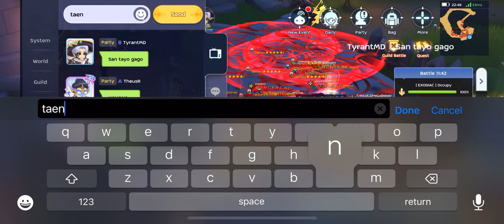Ragnarok Mobile Eternal Love SEA Vincere WOE 12/21/2023 Jormungandr POV vs Gottheit,DCodes, ETC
War of Emperium Ragnarok Mobile Eternal Love